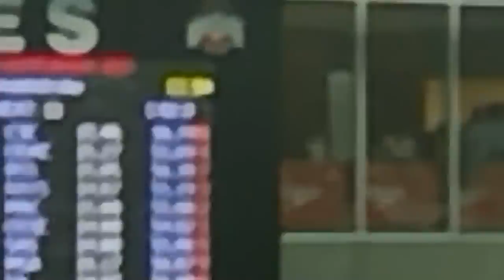Andrew Winton 100BR JR Winter NAT 2016